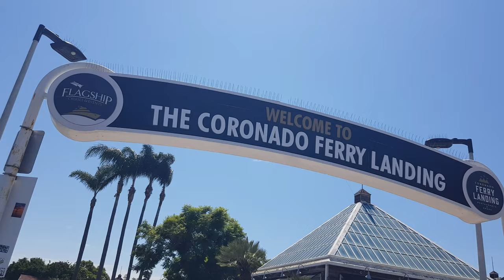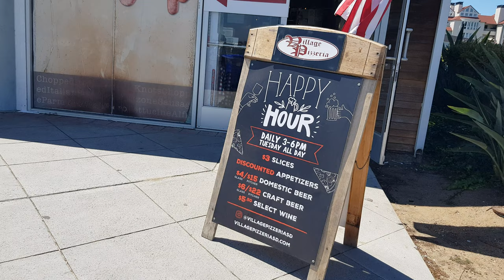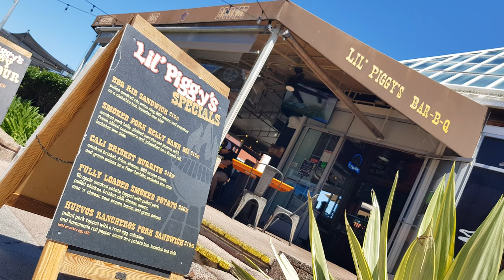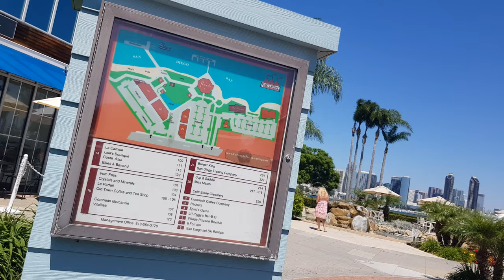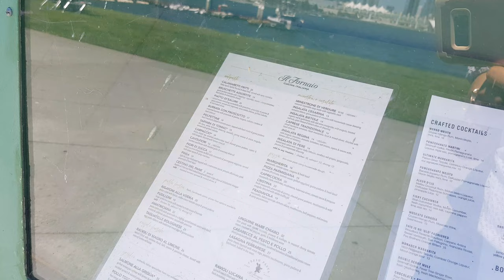Coronado Island Village: Exploring Ferry Connection, Restaurants & Bike Rentals, San Diego [4K]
Coronado Ferry Landing:
Coronado Ferry Landing serves as a vital transportation link between Coronado and downtown San Diego, offering two convenient destinations: Broadway Pier and the Convention Center. The ferry ride provides passengers with breathtaking views of the San Diego skyline and the bay. Prices for the ferry ride vary, but as of my last knowledge update in September 2021, a one-way adult ticket typically cost around $5. The ferry service operates during the daytime, with schedules varying seasonally, so it's advisable to check for the most up-to-date hours of operation. In addition to transportation, the Coronado Ferry Landing area also features a charming marketplace with shops and dining options, making it a great place to explore before or after your ferry ride. For the latest pricing, hours, and additional information, it's recommended to visit the official Coronado Ferry Landing website or contact them directly.

Coronado Village:
Coronado Village, nestled on the beautiful Coronado Island, offers a delightful mix of attractions for all. Its crown jewel, the Coronado Beach, boasts pristine sands and serene waters, perfect for beachgoers and water enthusiasts. Strolling along the charming Orange Avenue, you'll find a treasure trove of boutiques, shops, and world-class restaurants serving a diverse range of cuisines. The Coronado Ferry Landing, with its stunning bay views, is your gateway to downtown San Diego and home to unique shops and dining. For those looking to explore, the village offers rental services, from bikes to paddleboards, ensuring you can make the most of this idyllic coastal gem. Coronado Village invites you to savor a delightful blend of relaxation and excitement along the California coast.

Top 10 attractions on Coronado Island:
1. Coronado Beach
2. Hotel del Coronado
3. Coronado Ferry Landing
4. Coronado Bridge
5. Coronado Tidelands Park
6. Spreckels Park
7. Coronado Museum of History & Art
8. Glorietta Bay Park
9. Coronado Municipal Golf Course
10. Centennial Park

Top 10 restaurants on Coronado Island, San Diego:
1. The Brigantine Seafood & Oyster Bar - Seafood
2. Il Fornaio - Italian
3. Bluewater Boathouse Seafood Grill - Seafood
4. Peohe's - Seafood and Steakhouse
5. Miguel's Cocina - Mexican
6. Stake Chophouse & Bar - Steakhouse
7. Leroy's Kitchen + Lounge - American
8. Islander - American and Seafood
9. Village Pizzeria - Italian and Pizza
10. Clayton's Coffee Shop - American

Top 10 hotels on Coronado Island, San Diego:
1. Coronado Del Hotel - Luxury Beachfront
2. Hotel Del Coronado - Luxury Beachfront
3. Loews Coronado Bay Resort - Waterfront
4. Coronado Island Marriott Resort & Spa - Waterfront
5. Glorietta Bay Inn - Boutique Inn
6. El Cordova Hotel - Historic Boutique
7. 1906 Lodge - Boutique Bed and Breakfast
8. Beach Village at The Del - Luxury Beachfront
9. Crown City Inn - Boutique Inn
10. Cherokee Lodge - Boutique Bed and Breakfast